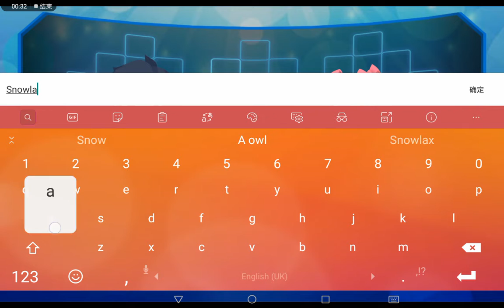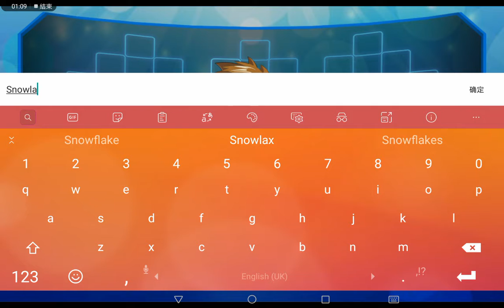［精灵风爆2/第一集］贝琪迷路了？辅导你怎样抓精灵。好朋友跟坏蛋2对2战斗！